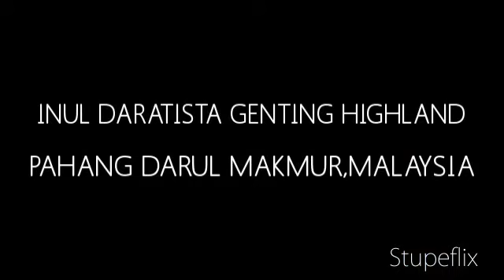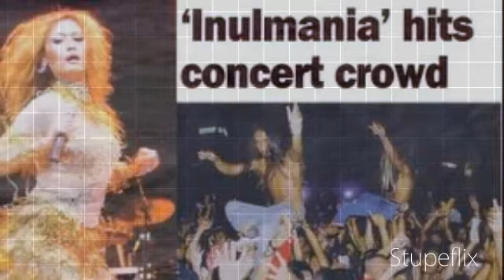Inul Daratista "Goyang Inul" (Tribute Inul Daratista in Malaysia)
Inul Daratista
is a Phenomenal Sensational Dangdut singers from Indonesia
when she was just starting his career as a singer Inul Daratista been hit by controversy ,Inul been criticized by some evergreen dangdut singer because the way inul sing and do their performance with spinning drill dance dance move"Goyang ngebor/goyang gerudi/drill shake" that look erotic and inul regarded as the destroyer music dangdut Despite controversy surrounding inul succeeded in putting his name as may be the first artist to hold a first solo dangdut concert and show in many countries including Malaysia, Singapore, Taiwan and many more